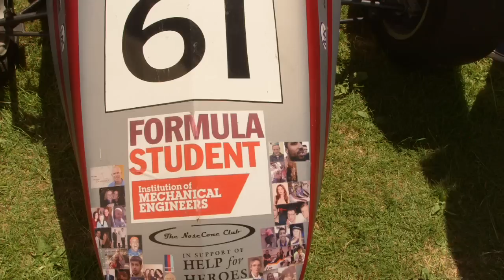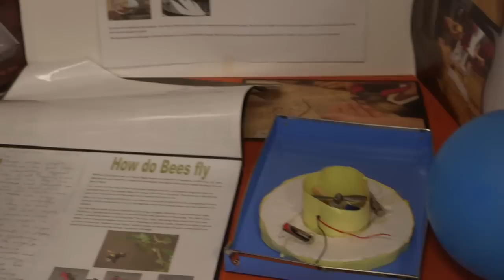Big Bang Fair South East 2015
The Big Bang Fair South East really took off in 2015, with a total footfall of more than 8,000! The day celebrates the many and varied careers within science, technology, engineering and maths, and links schools with local companies.